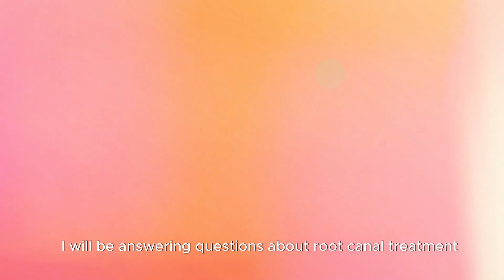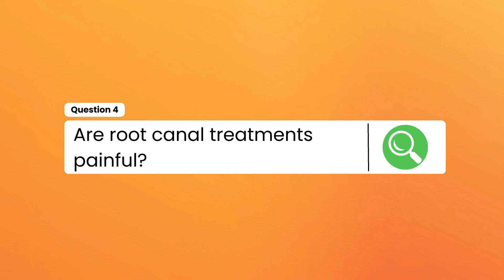Urban Smiles Dental Clinic Teeth Talk Episode 1: Demystifying Root Canal Treatment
Unlock the Secrets of Root Canal Treatment with Dr. Krystal
🦷 | Your ultimate guide to understanding what really happens during a root canal treatment and why it’s nothing to fear. Click play to get all your questions answered!